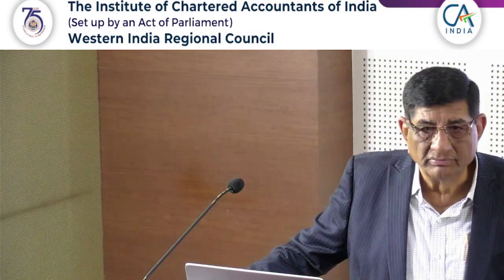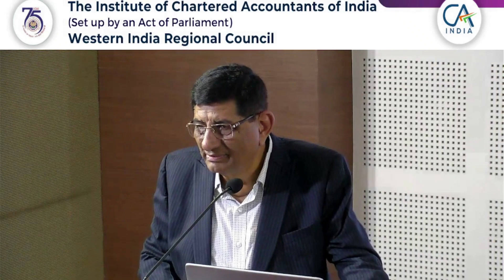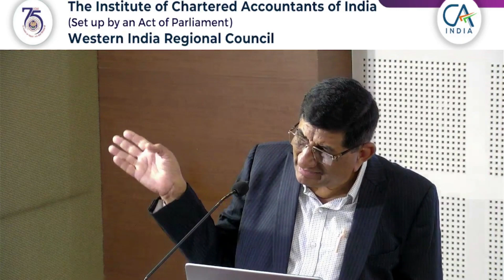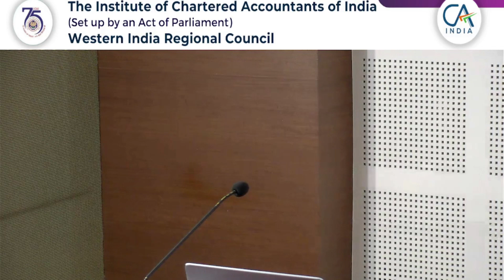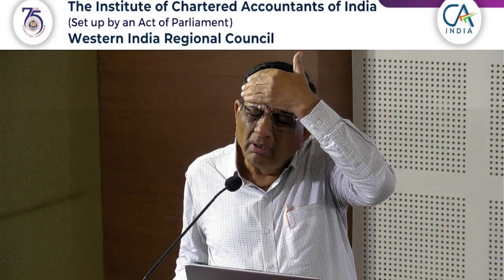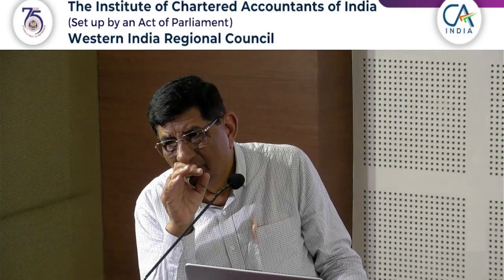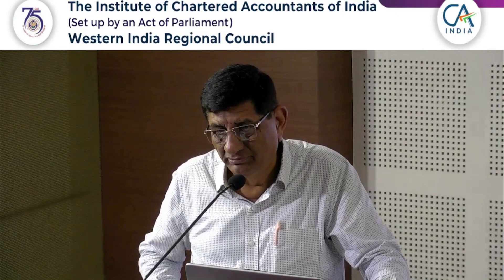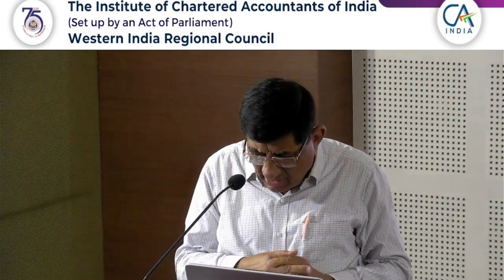Conclave on Trusts and NPOs 11th May 2024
Registration u/s 12AB, 10(23C) and other amendments - Analysis of Recent Amendments

CA. Vipin Batavia